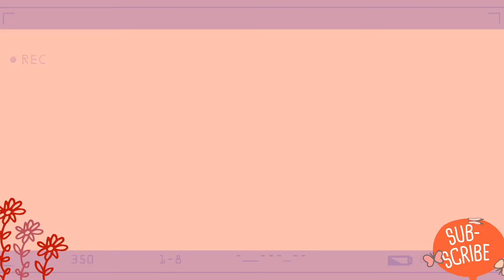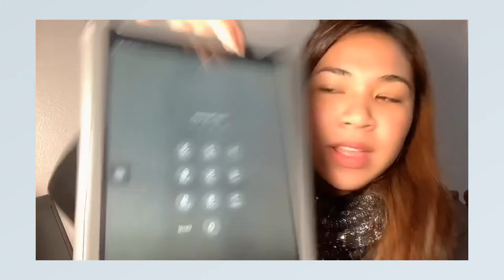Difference Between My School in USA and The Philippines | Episode 1!!